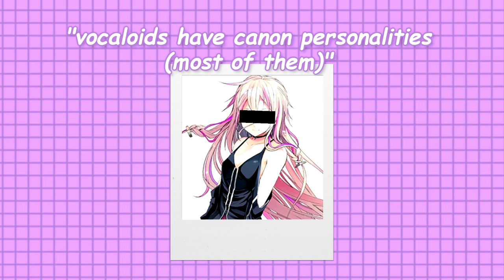all vocaloid misconceptions in one minute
mmmm thank u for 180K!!!

for the first time in history my laptop wasn't slow af editing lol

- Haku and Neru - How's the Progress! by Owata-P
- PoPiPo art by 砂吹
- Gakupo and Gumi art by KL
- Miku and Teto art by rojiko